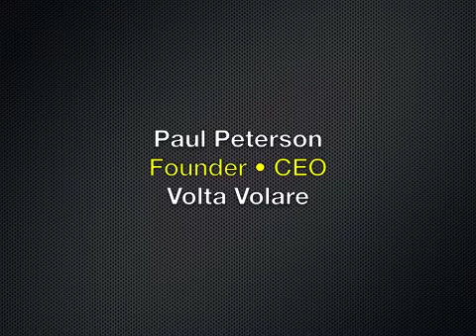Volta Volare: Electric Hybrid with Wings [Pt1]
Volta Volare founder and CEO Paul Peterson discusses the development of his firm's extended range electric hybrid 4-place general aviation airplane. Part 1 of 4